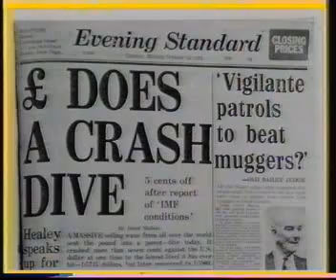A Sterling Crisis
1976.  A doddle compared to now.